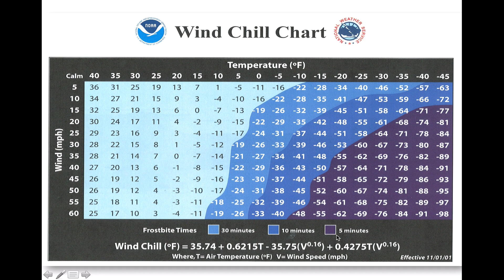Morning Farm Report Weekly Ag Weather Video - Dec 12, 2016